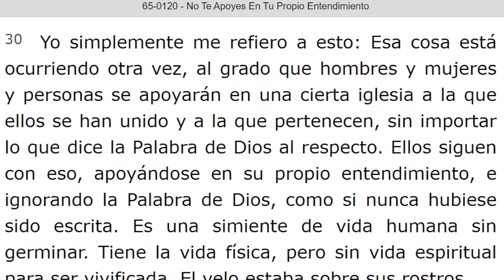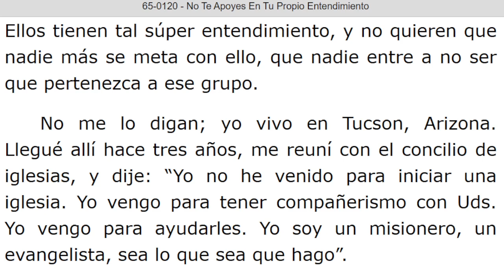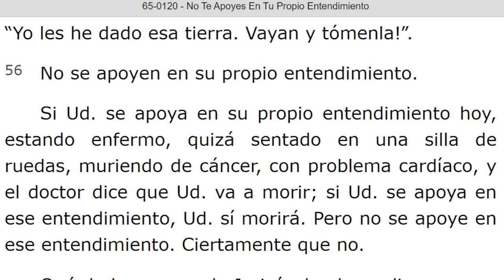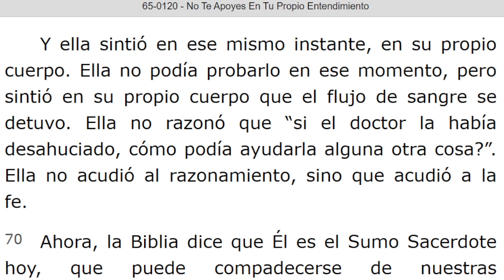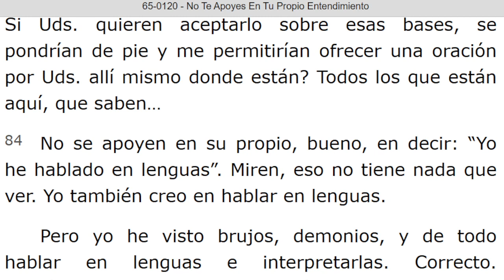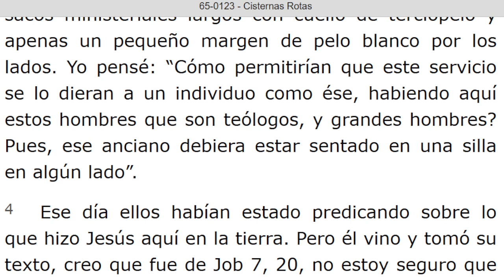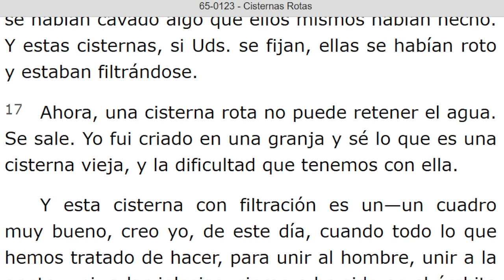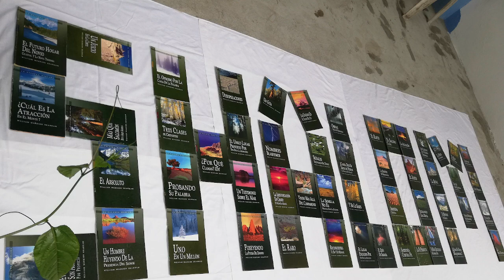LECTURA DE LOS MENSAJES DEL PROFETA !!ELIAS!! WILLIAN MARRION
J e r e m i a s   50:
28. VOZ DE LOS QUE HUYEN  y ESCAPAN DE LA TIERRA  DE BABILONIA, PARA DAR EN SION LAS NUEVAS DE LA  RETRIBUCIÓN DE JEHOVÁ NUESTRO DIOS, DE LA VENGANZA DE SU TEMPLO.

=== INICIA: NO TE APOYES EN TU PROPIO ENTENDIMIENTO - 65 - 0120. Párrafo: 31...TERMINA Párrafo: 92.

=== INICIA: CISTERNAS ROTAS - 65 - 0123. TERMINA Párrafos: 30.